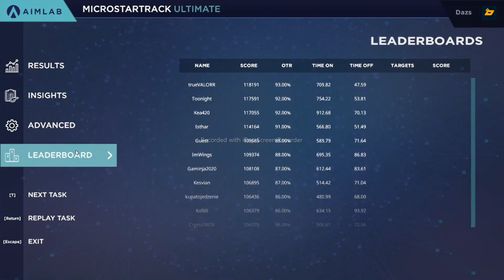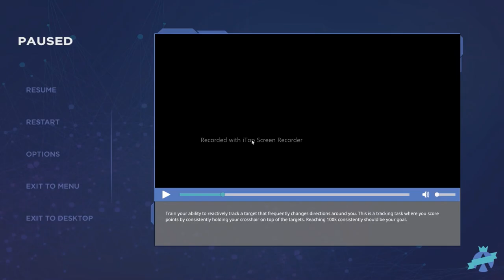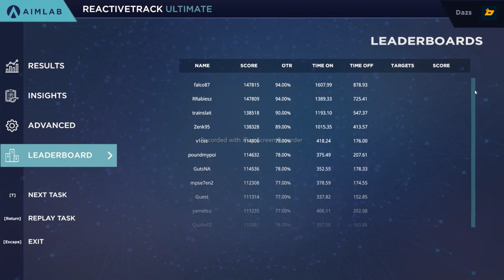Aim Lab 8 may